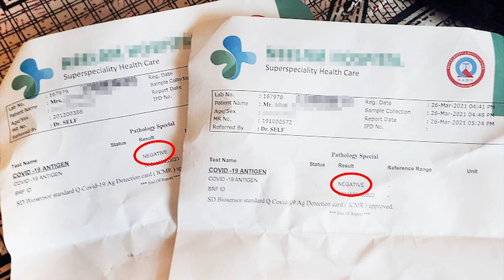[VLOG] 델리 갈 준비 & 델리 도자기 마을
지난 주말에 저희는 델리를 다녀왔어요.
Ajay씨의 작업을 하러 가기 위해서 델리에 있는 도자기 마을을 다녀왔답니다.
델리에 가기 위해서 로나로나 검사도 하고
이번에는 짐이 많아서 Ola로 차를 불러서 기차역까지 이동했답니다.

영상이 길어질것 같아서 2편으로 나누려고 해요.

오늘도 저희의 영상을 봐주셔서 감사합니다.